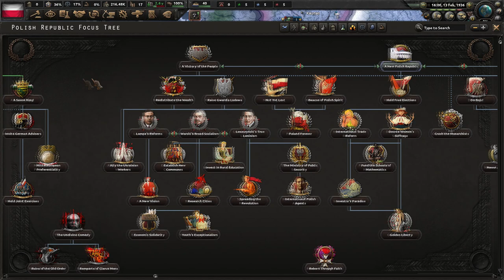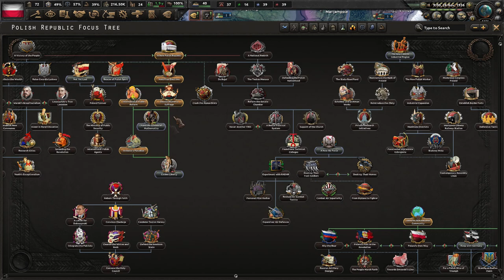[1] Kaiserredux Polska A-Z: Demokraci - Koniec Regencji